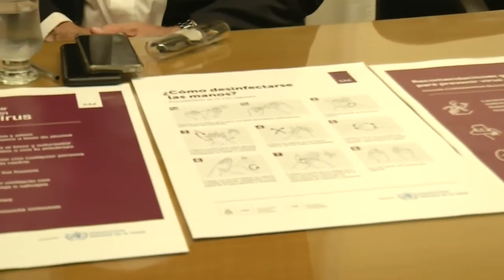Dos casos confirmados en Ciencias Químicas de la UNC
Suspendieron las actividades por 14 días en esa unidad académica. Las afectadas encuentran en bien y en sus domicilios.